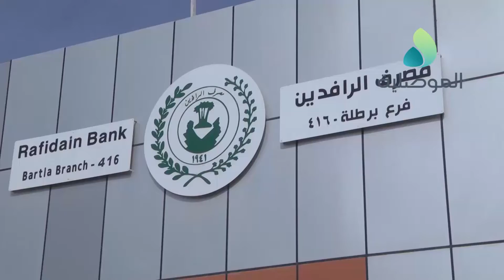مصرف الرافدين يفتتح فرعه بناحية برطلة ويباشر باستلام معاملات المواطنين